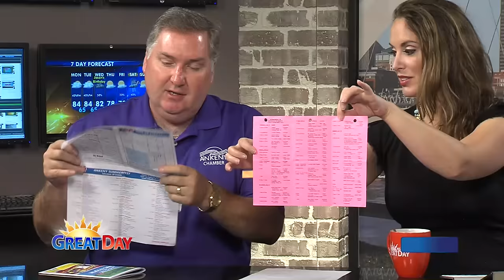6-29-15 Ankeny Summerfest